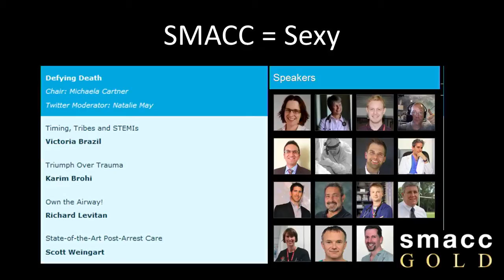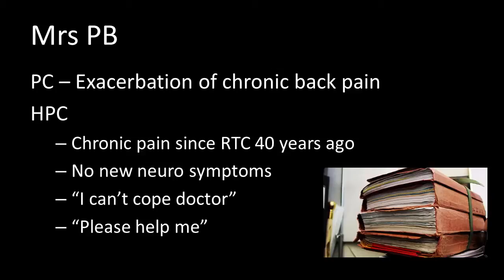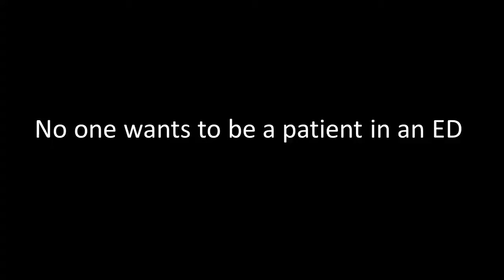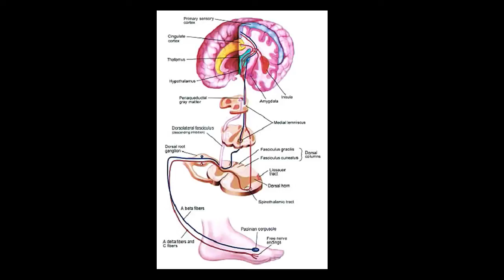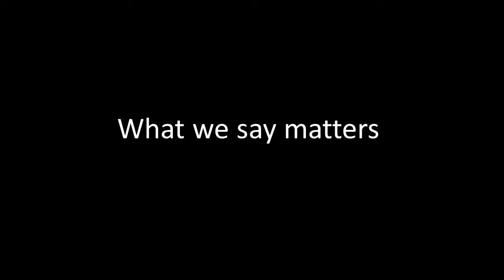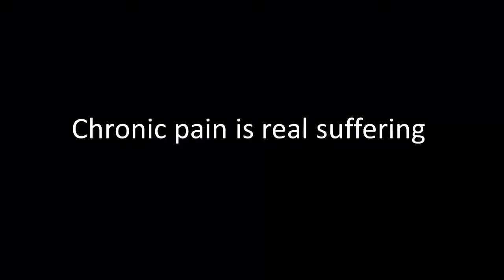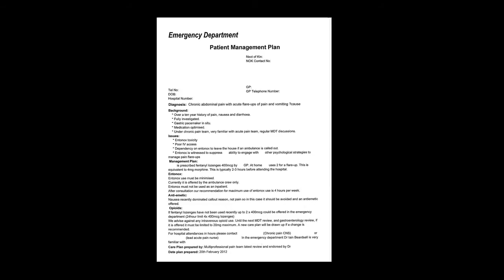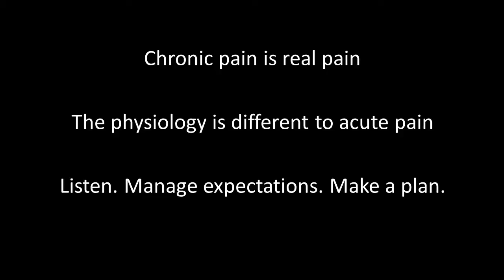Iain Beardsell Pain and Suffering in the ED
Iain takes on a topic that is traditionally uninspiring and delivers an incredible talk that left the crowd in tears.